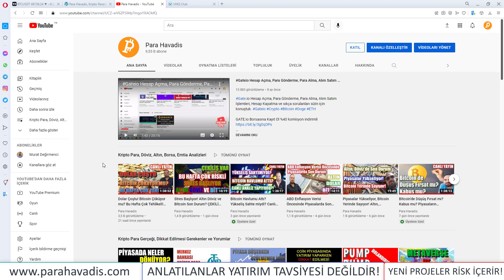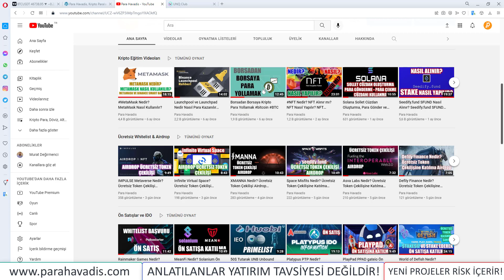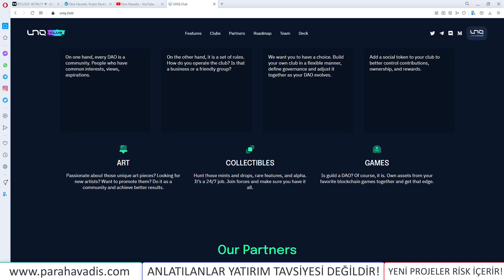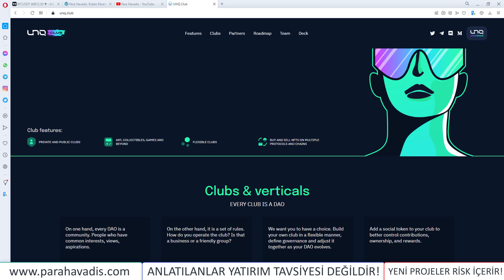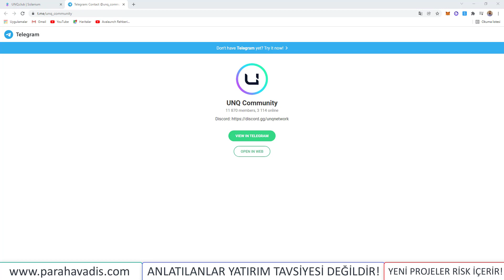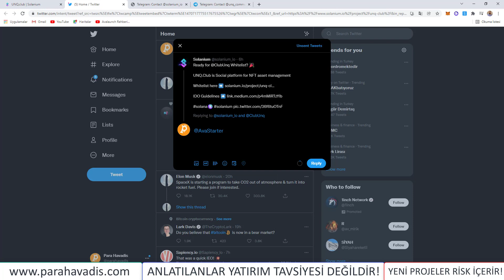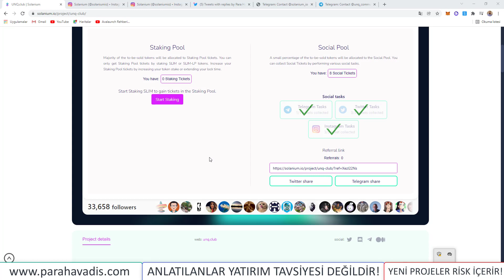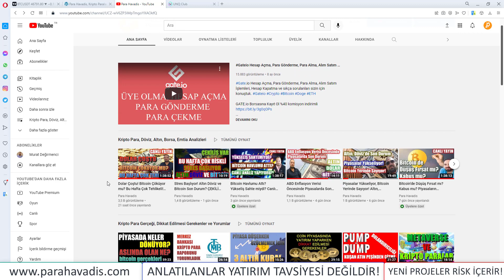UNQ Club Nedir? Solanium Ön Satışına Nasıl Katılınılır?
🟡 Solanium ÖN SATIŞ İÇİN 🟡

👉 Telegram adresinizi bağlayın ve telegram grubuna katılın

👉 Sayacı Takip Edin, Size Çıktıysa USDC olarak ödemenizi yapın

📋 İsterseniz Staking Pool kısmından SLIM stake etmek şansınızı arttır